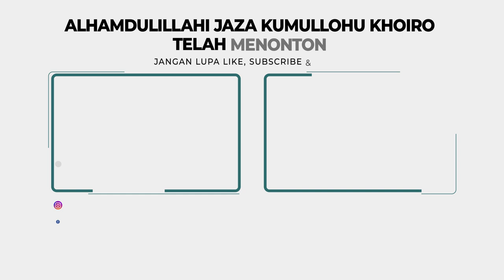LDII TV: Peringati Hari Lahir Pancasila, Ponpes Minhaajurrosyidin Gelar Upara Bendera